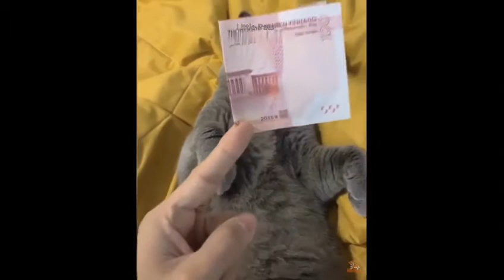WATCH THIS! Adorable and Funny Cats Video #7 | Funniest Animal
Pets especially cats are amazing creature because they are the cutest and most funny. Watching funny baby cats is the hardest try not to laugh challenge. This is the cutest and best video ever. It is funny and cute!